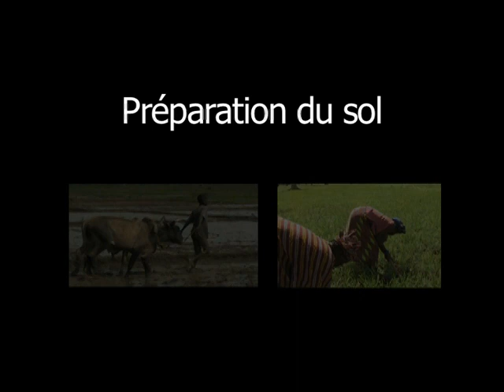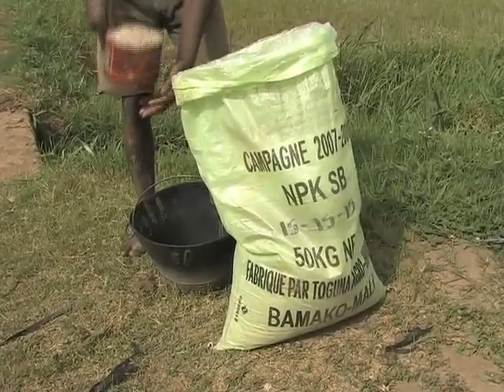Land preparation video in Moore language